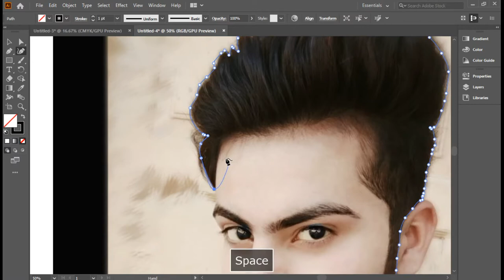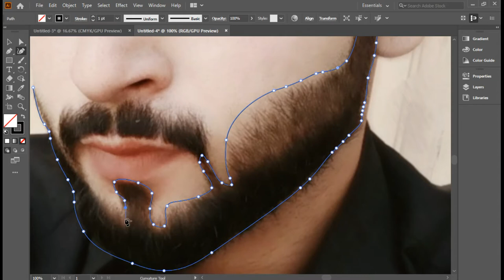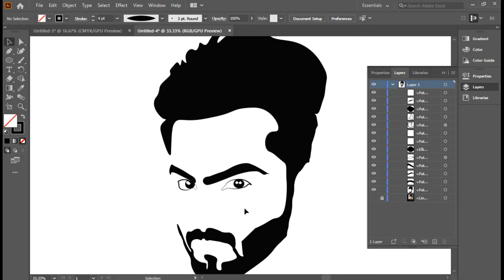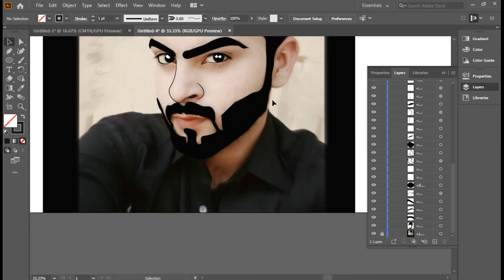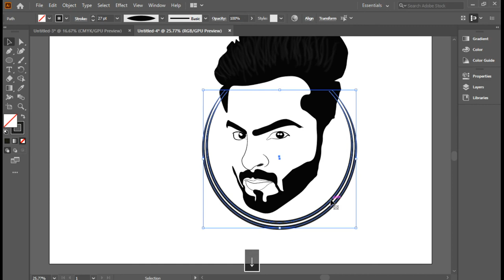how to draw face logo step by step with adobe illustrator | face portrait | cyber tech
cyber tech